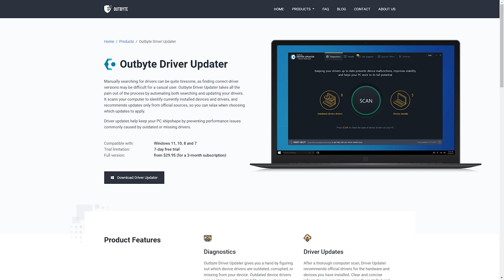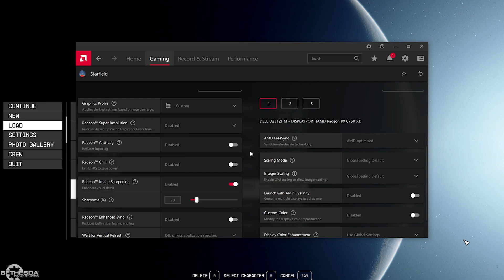Starfield Crashing? Here's Some Things to Try! - Troubleshooting Starfield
Starfield is a buggy game, to be honest it's TOO buggy for many people. Here are a few things that you can try to troubleshoot in order to get the game up and running again.